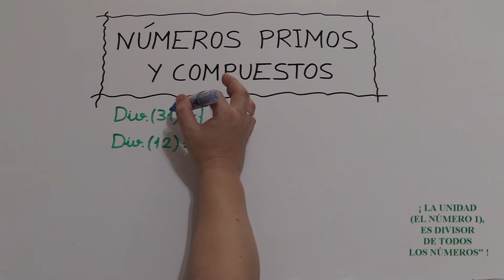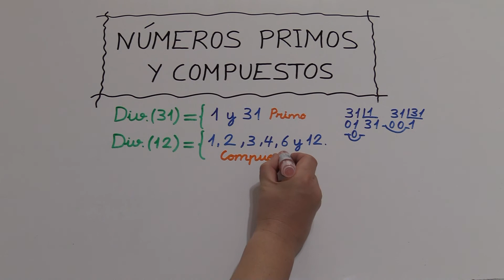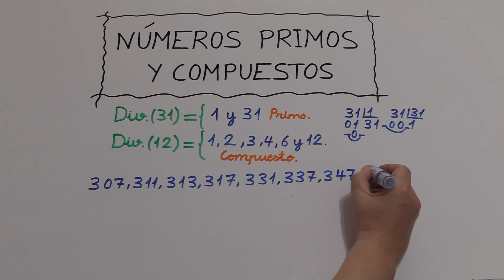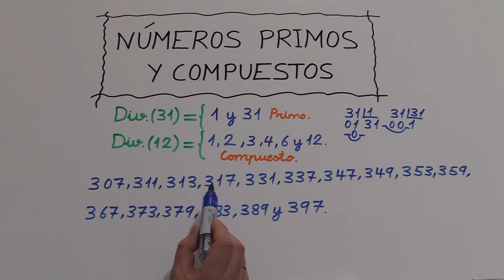NÚMEROS PRIMOS DEL 300 AL 400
NÚMEROS PRIMOS Y COMPUESTOS DEL 300 AL 400.